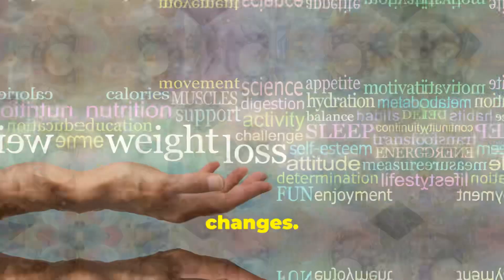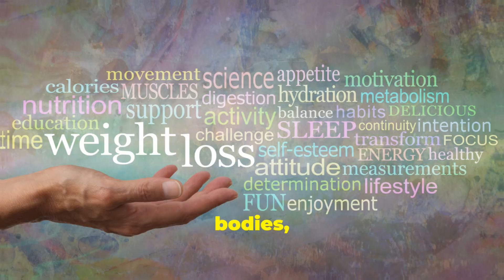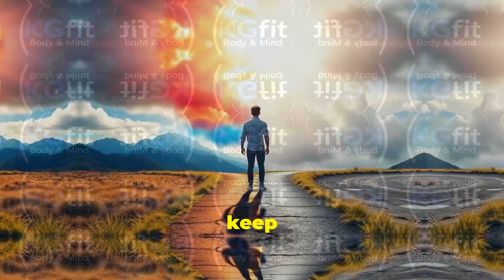Transform Your Brain: How Physical Training Enhances Mental Health, Habits, and Mindset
Ready to unlock the full potential of your mind through physical fitness? 💪🧠 Dive into this comprehensive video where we explore the profound 'Benefits of Physical Training on Your Brain Health, Habit Formation, and Mindset.' Discover how each workout not only shapes your body but also sculpts your mental agility, boosts your mood, and helps in forming unbreakable habits. Whether you're a fitness newbie or a seasoned gym-goer, this video will give you insights into the science behind exercise and its impact on cognitive functions, emotional well-being, and the psychology of habit formation. Join us, as we not only break a sweat but also break the barriers to a sharper mind and a more disciplined life!